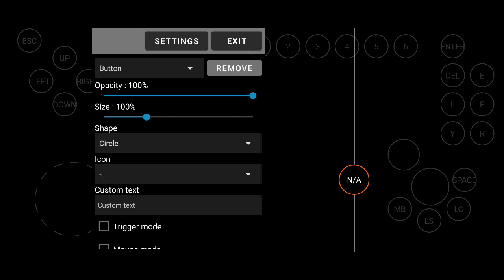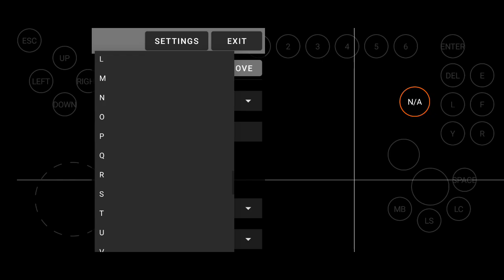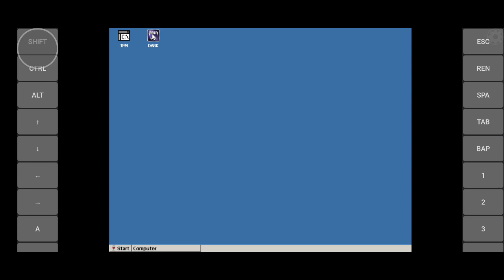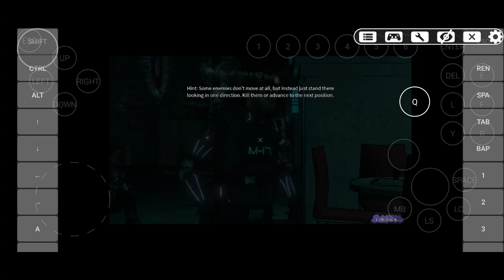Exagear 6.0 Fix V2 - DARK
Dark (stylized as DARK) is a stealth action role-playing video game developed by German team Realmforge Studios and published by Kalypso Media in 2013. Players control Eric Bane, a vampire suffering from amnesia who seeks to recover his memories.